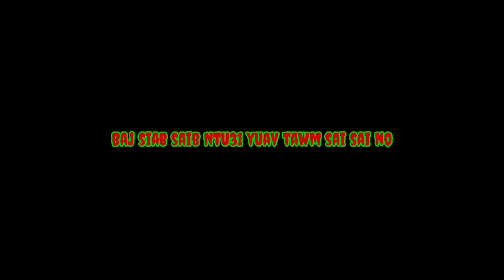Tub​ meej​ tswb​ ntu30 hmoob​ 3D​ Animation​ The​ Hmong​ Shaman​ Warrior​ Ep.30